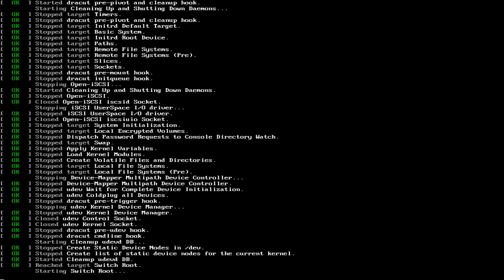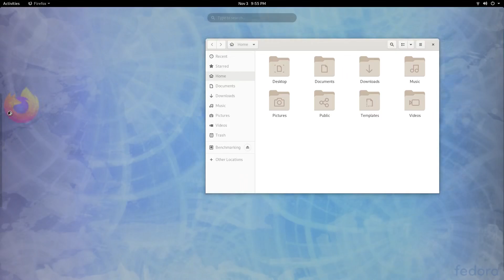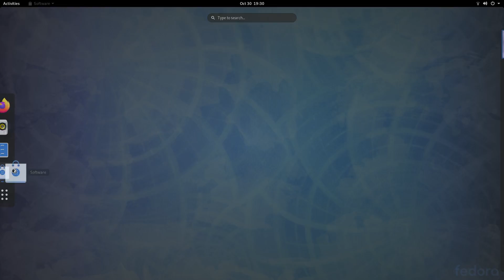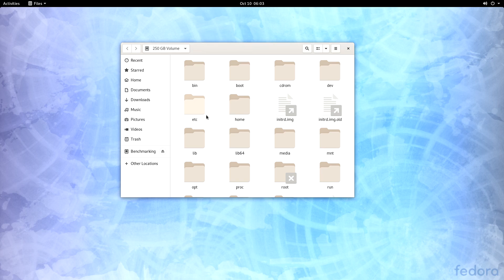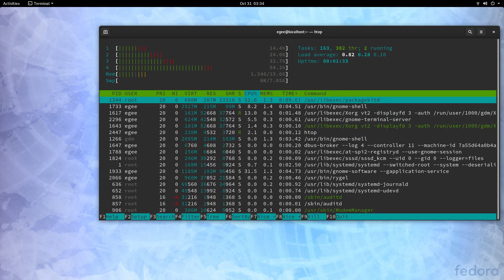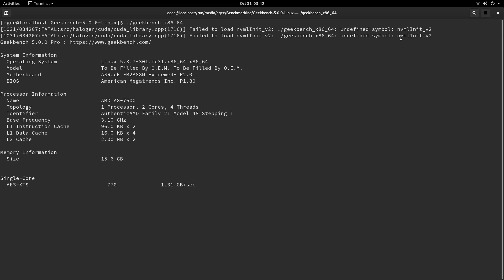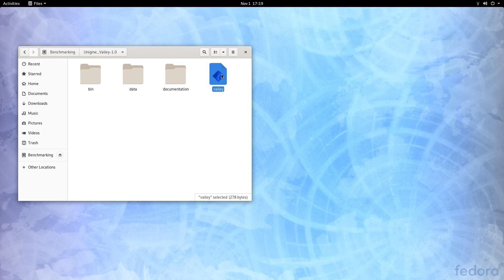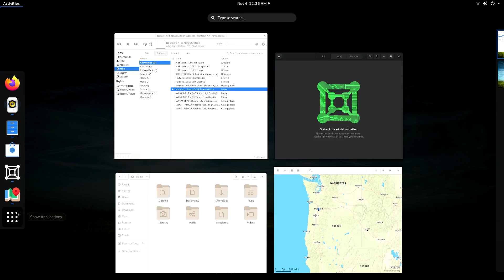Fedora 31 Overview | Distro Delves S1:Ep2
In this episode of Distro Delves, we're checking out Fedora 31 and comparing it against our baseline, Ubuntu 18.04 and seeing what it has to offer against other distros later in the series.

Don't know what Distro Delves is?

Fedora is a workstation & server-oriented Linux distribution, sponsored (and largely developed) by RedHat.

Of all of the "base" Desktop Linux distributions, I'd wager that Fedora is probably the 2nd or 3rd most popular & used.

Looking for a reliable & cost-effective VPS? Sign up with my friends at Linode with my link to get a $20 credit on your account!

Linux & Open Source Gear

Pre-Installed Linux Barebones & Mini-PC's
Unlocked LineageOS compatible devices
Crouton compatible Chromebooks

Recording Gear

My amazing microphone
Linux compatible audio mixer
The fire-breathing CPU for video editing